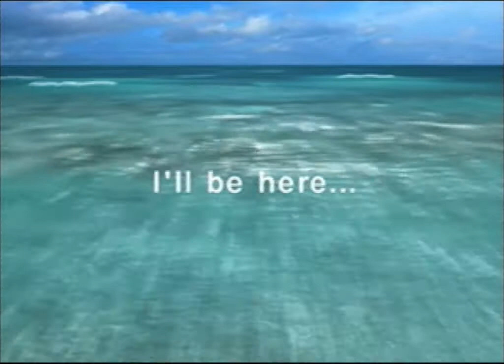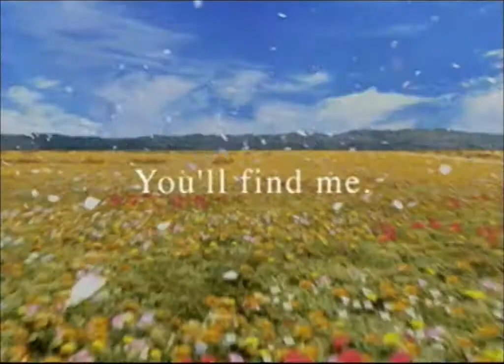Final Fantasy VIII - With Nanna - Part 01: Our Journey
Contains Explicit Language! Greetings and welcome, everybody, to the first co-op with me and Nanna! This one was out of nowhere and that's how we like it!
This is an amazing game and this series will go on for a long time, hopefully! I know this game by heart and Nanna has never played it before, so it works great as a co-op series :)

In this series we will name our GFs after people we know and other awesome people! So if you join us and comment we will without a doubt name a GF after you!

The game was played on my PAL PlayStation 2 and recorded with a Dazzle Capture Card.
Video recorded with VirtualDub.